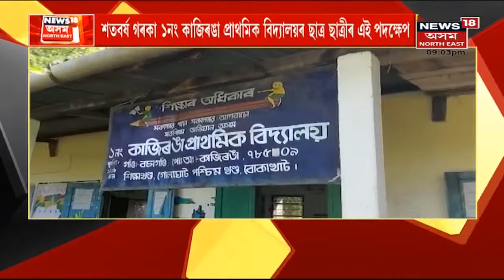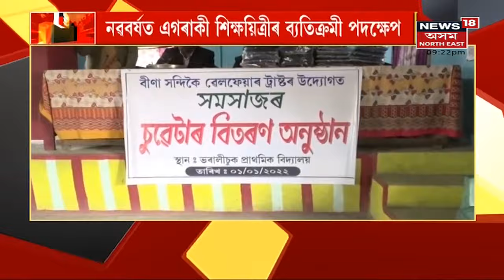Special Show বিশেষ | বছৰি মৌ বিক্ৰীৰে লক্ষাধিক টকা উপাৰ্জন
3 January, 2022 : মৌ পালনেৰে স্বাৱলম্বিতাৰ নিদৰ্শন এগৰাকী মহিলাৰ
2:23 জনজাতীয় মহিলাই পৰিচালনা কৰা এখন বজাৰ
5:02 প্ৰাথমিক বিদ্যালয়ৰ ছাত্ৰ ছাত্ৰীৰ ব্যতিক্ৰমী প্ৰয়াস
7:47 গহপুৰৰ ১০ যুৱকৰ ব্যতিক্ৰমী পদক্ষেপ
10:30 দৰ্শকক মুহিলে ৰাজহ চক্ৰ বিষয়াৰ কৰ্মচাৰীয়ে